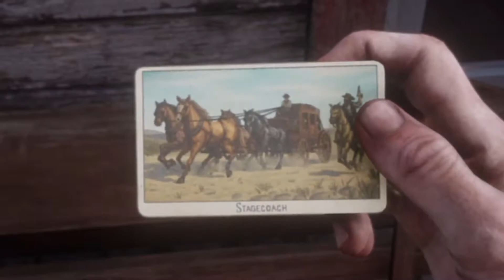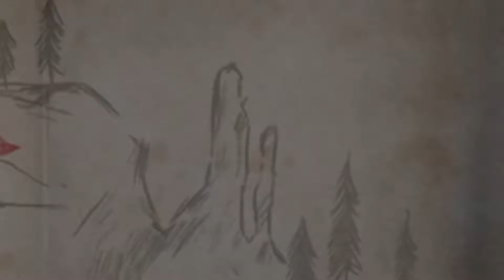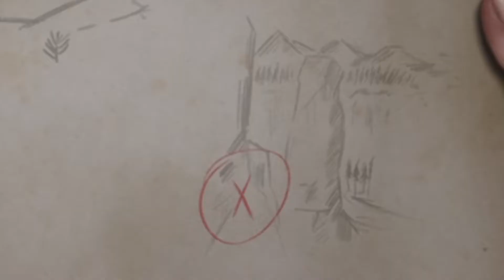RDR2: The Hunt for Treasure - WBaN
Ben goes on a magical adventure in Red Dead Redemption 2 as he searches for The Jack Hall Gang's hidden treasure.